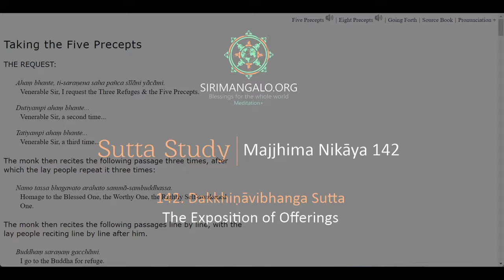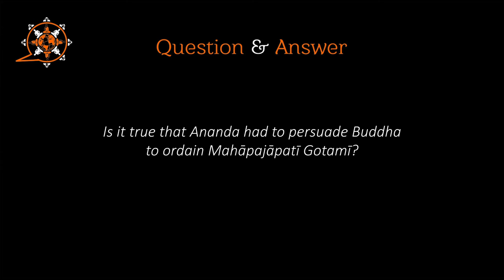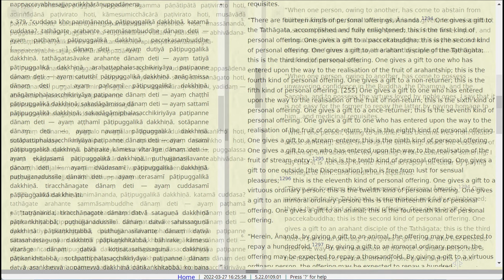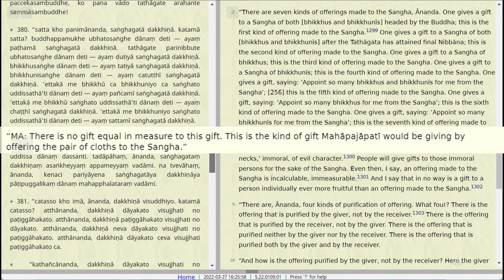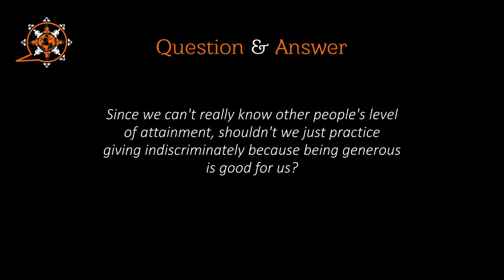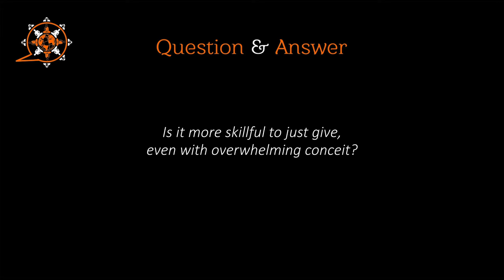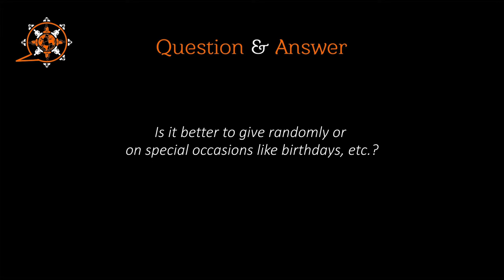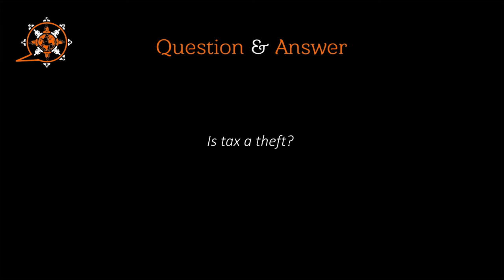MN 142 (The Exposition of Offerings) and Q&A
Majjhima Nikāya
"Middle-length Discourses" of the Buddha
142. Dakkhiṇāvibhanga Sutta
The Exposition of Offerings